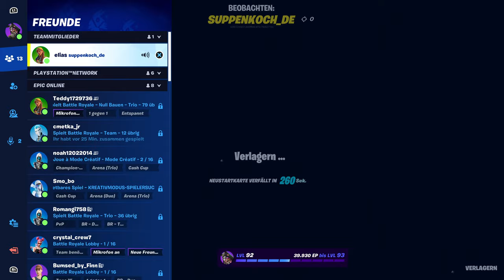Fortnite (PS5) - 19 - Let's Play mit Tentof13 und Suppenkoch.de